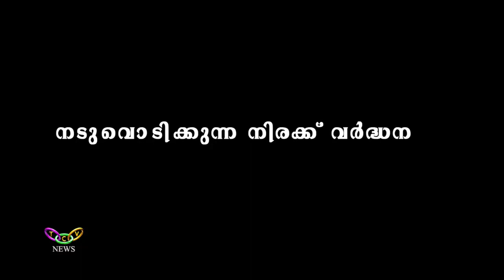നടുവൊടിക്കുന്ന നിരക്ക് വര്‍ദ്ധന | TCV